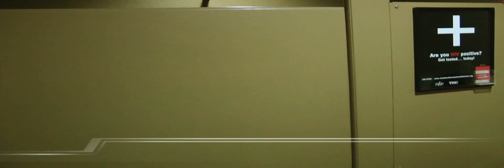Kimberli's Confessionals Vol 3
Kimberli's Confessionals - Watch as the Boyz step into the Drag Queen Confessional who knows what they will say this week.
Starring - Kimberli Foxx
Camera - Holli Holliday
Special Thanks to Charlie's Las Vegas
Produced by - Rick Hansen-Raymen